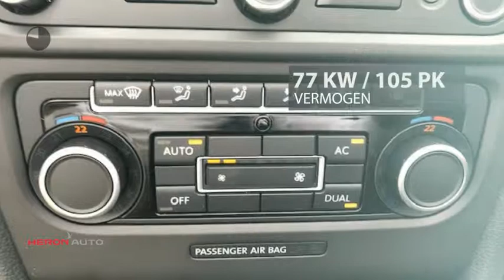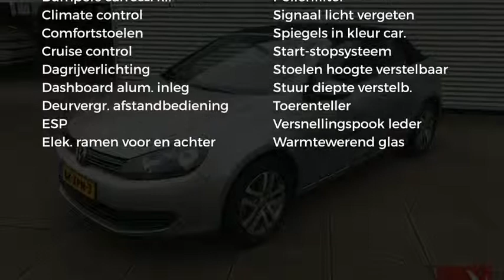Volkswagen Golf 1.2 TSI 105PK Cabrio Navi Clima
Gem. verbruik: 5,0 l/100km
Verbruik stad: 6,0 l/100km
Verbruik snelweg: 5,0 l/100km
Emissie: 132,0 g/km
Energielabel: B

Merk: Volkswagen
Model: Golf
Type: 1.2 TSI 105PK Cabrio Navi Clima
Bouwjaar: 2012
Vermogen: 105 kW
Cilinderinhoud: 1.197 cc
Aantal cilinders: 4
Brandstof: benzine
Uitstootklasse: euro 5
Transmissie: handgeschakeld
Gewicht (leeg): 1.321 kg
Max trekgewicht: 1.200 kg
Carrosserievorm: convertible (2 drs)
Kleur: grijs

Accessoires:
* 16'' lichtmetalen velgen Atlanta, 6,5J x 16, inclusief slotbouten
* Achterlichten in LED-techniek, donkergekleurd
* Actieve rolbeugel
* Aluminium sierlijsten
* Automatische driepunts-veiligheidsgordels met elektrische gordelspanners vóór en spankrachtbegrenzers voor alle zitplaatsen
* Bagageruimteverlichting
* Binnenverlichting met vertragingsmechanisme
* Bluetooth carkit
* Boordcomputer 'Plus'
* Buitenspiegels, bestuurderszijde asferisch
* Buitenspiegels elektrisch instel- en verwarmbaar in carrosseriekleur met geïntegreerde knipperlichten
* Buitentemperatuurmeter
* Bumper achter in carrosseriekleur, diffusor in zwart
* Bumper voor compleet in carrosseriekleur
* Carrosserie verzinkt
* Centrale portiervergrendeling met afstandsbediening (inclusief 2 klapsleutels)
* Chromen ringen rond luchtuitstroomopeningen
* Climate control
* Climatronic volautomatische airconditioning
* Comfortstoelen voor
* Crash-actieve hoofdsteunen voor bestuurder en bijrijder (anti-whiplash)
* Cruise control
* Decorinleg 'Mat chroom' voor dashboard en voorportieren
* Dubbeltonige claxon
* Easy Entry
* Elektrische ramen voor en achter
* Elektronische wegrijblokkering
* Elektronisch Stabilisatie Programma (ESP) inclusief ABS met remassistent, ASR, EDS, MSR en koppelstabilisering
* Gevarendriehoek
* Grille en luchtinlaat onder in zwart, grille met chroomlijsten
* Groen getint warmtewerend glas
* Halogeen koplampen met geïntegreerde knipperlichten en dagrijverlichting in zwarte behuizing
* Hoofdairbags
* Houder voor verbandtrommel en gevarendriehoek
* In delen neerklapbare achterbank 50/50
* In hoogte verstelbare voorstoelen
* Instrumentenverlichting in wit, regelbaar
* ISOFIX-voorbereiding op zitplaatsen achterin
* Knie-airbag voor bestuurder
* Lederen stuurwiel met drie spaken
* Lederen versnellingspookknop en lederen handremgreep
* Lichtbundelhoogteverstelling
* Metallic/Pareleffect lak
* Middenarmsteun
* Middenconsole met opbergvak en asbak en aansteker
* Navigatie
* Radio-navigatiesysteem 'RNS 315' met kleurenbeeldscherm geïntegreerd in middenconsole, gesproken navigatie en kaartweergave, geschikt voor mp3-cd's met titelweergave, acht luidsprekers, RDS/TMC, Flashdrive met data voor West-Europa, SD-kaartlezer, Aux-in
* Service-interval indicatie
* Stoffen bekleding 'Scout'
* Twee in hoogte verstelbare hoofdsteunen op de 2e zitrij
* Verwarmbare achterruit
* Verwarmings- en ventilatiesyteem met interieurfilter, 4-traps aanjager, luchtrecirculatiestand en ontwasemingsopeningen voor vóór- en zijruiten
* Volledig elektrisch-hydraulische bedienbare stoffen kap
* Waarschuwingszoemer voor niet uitgeschakelde verlichting
* Zij-airbags voor bestuurder en voorpassagier
* Zonnekleppen met verlichte make-up spiegels
* NAP
* Energielabel B
Omschrijving:
Modeljaar: 2012
Wielbasis: 258 cm
BOVAG 40-Puntencheck: Ja
BOVAG Afleverbeurt: Ja
Dit betreft een rijklaarprijs, dus inclusief afleverkosten en 6 maanden BOVAG, Das Welt of Audi Selectie Plus garantie. Bij ons kunt u zelf kiezen hoe u een auto afgeleverd wil hebben. Vraag naar de voorwaarden. Voor meer informatie over occasions kunt u contact opnemen met Eric Bot 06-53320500. Voor nieuwe Auto's kunt u contact opnemen met Ron Vlaanderen Oldenzeel 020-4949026 of met Edwin Keur 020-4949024. In verband met de indeling van het pand verzoeken wij u om even te bellen als u wilt komen proefrijden. Ofschoon wij deze website met de grootst mogelijke zorg bijhouden behouden wij het recht voor op verkeerde uitvoeringen of verkeerde uitrusting niveaus. Wij zijn officieel VW & Audi dealer.

Aanbieder: